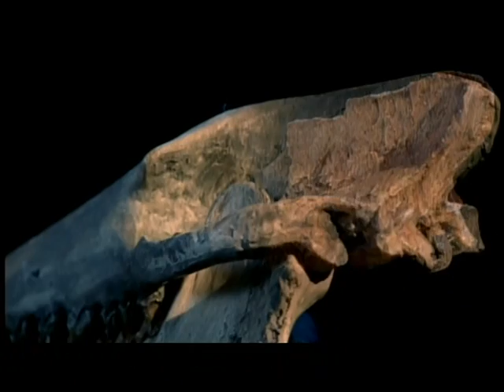1of7 Evolution (Part02) Great Transformations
PLAYLIST for this show

What underlies the incredible diversity of life on Earth? How have complex life forms evolved? The journey from water to land, the return of land mammals to the sea, and the emergence of humans all suggest that creatures past and present are members of a single tree of life.